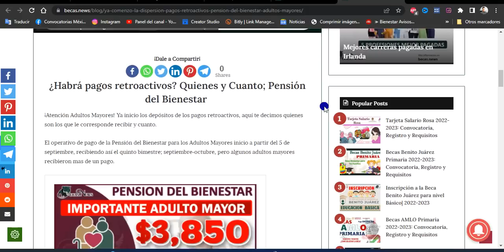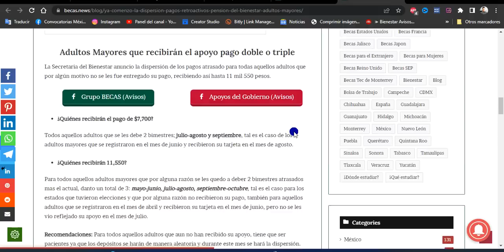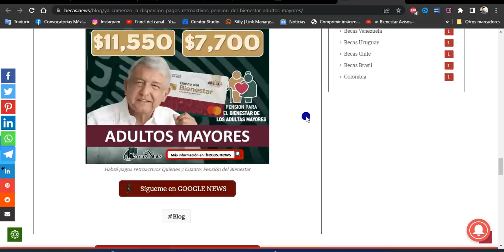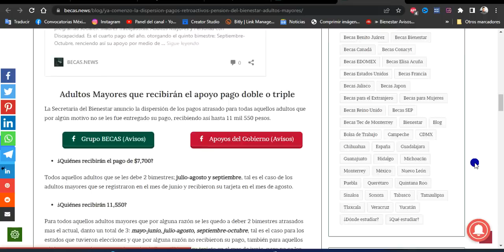¡Ya comenzó la Dispersión! Pagos Retroactivos Pensión del Bienestar Adultos Mayores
¿Habrá pagos retroactivos? Quienes y Cuanto; Pensión del Bienestar
¡Atención Adultos Mayores! Ya inicio los depósitos de los pagos retroactivos, aquí te decimos quienes son los que le corresponde recibir y cuanto.

El operativo de pago de la Pensión del Bienestar para los Adultos Mayores inicio a partir del 5 de septiembre, recibiendo así el quinto bimestre; septiembre-octubre, pero algunos adultos mayores recibieron mas de un pago.

Adultos Mayores que recibirán el apoyo pago doble o triple
La Secretaria del Bienestar anuncio la dispersión de los pagos atrasado para todas aquellos adultos que por algún motivo no se les fue entregado su pago, recibiendo así hasta 11 mil 550 pesos.

¿Quiénes recibirán el pago de $7,700?
Todos aquellos adultos que se les debe 2 bimestres; julio-agosto y septiembre, tal es el caso de los adultos mayores que se registraron en el mes de junio y recibieron su tarjeta en el mes de agosto.

¿Quiénes recibirán 11,550?
Para todos aquellos adultos mayores que por alguna razón se les quedo a deber 2 bimestres atrasados mas el actual, danto un total de 3: mayo-junio, julio-agosto, septiembre-octubre, tal es el caso para los estados que tuvieron elecciones y que por alguna razón no recibieron su pago, también para aquellos adultos que se registraron en el mes de abril y recibieron su tarjeta en el mes de junio, pero no se les vio reflejado su apoyo en el mes de julio.

Recomendaciones: Para todos aquellos adultos que aun no han recibido su apoyo, tiene que ser pacientes ya que los depósitos se harán de manera aleatoria y durante este mes se hará la dispersión.

¿Qué pasa si no recibo mi apoyo?
Si por algún motivo no llegas a recibir tu apoyo de la pensión puedes llamar a la línea del bienestar para hacer alguna aclaración de esto.

 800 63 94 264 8 am a 9 pm.